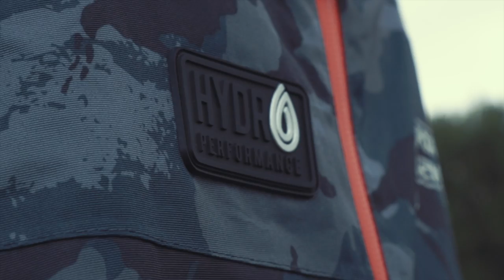*** FOX RAGE TV *** RS20K JACKET & SALOPETTES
RAGE RS20K Ripstop Jacket and Salopetts

Specifically designed for lure fishing, the RS20K waterproof clothing features a construction to cater for the movements involved in active lure fishing. Most importantly, within this hydro performance series of clothing will offer you the ultimate protection from the elements. Featuring YKK waterproof zips, a 20,000mm hydro static head rating plus 5,000g/m2 breathability and fully taped seams the RS20k Hydro series will repel all that’s thrown at it.

Fox Rage videos also showcase our latest predator fishing tackle products and innovations, including lures, rods, reels, braid and accessories across our three brands; Fox Rage, Fox Rage Cat and Fox Rage Predator.